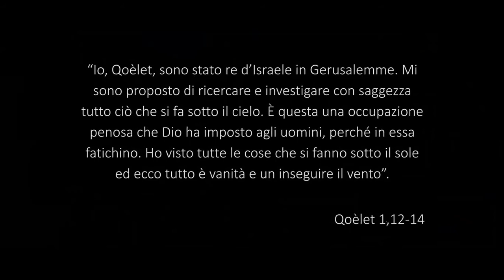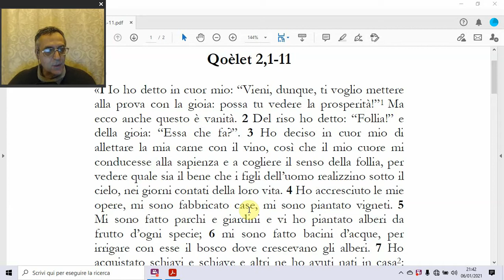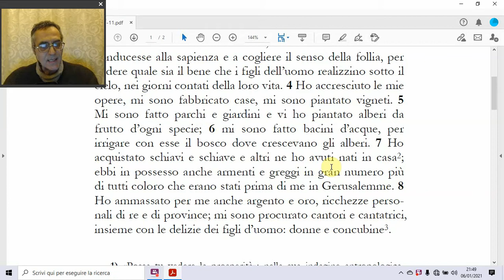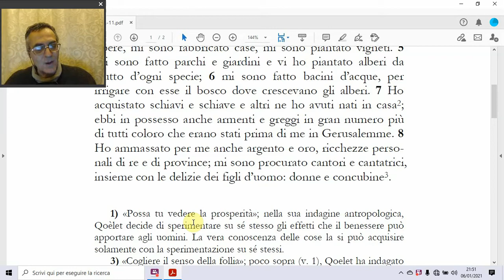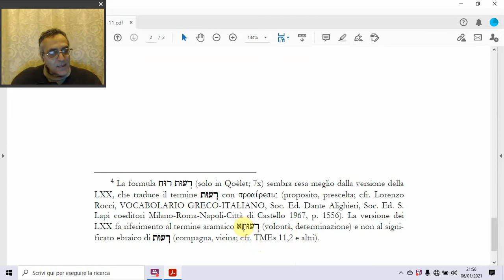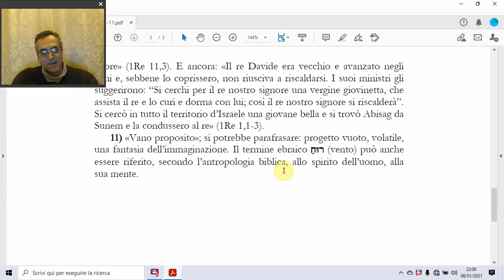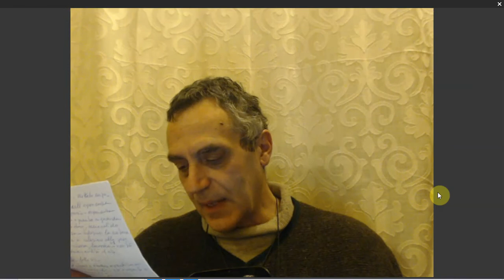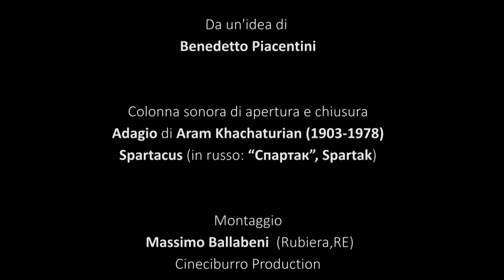Indagine sulla gioia e la follia (Qoèlet 2,1-11), di Benedetto Piacentini